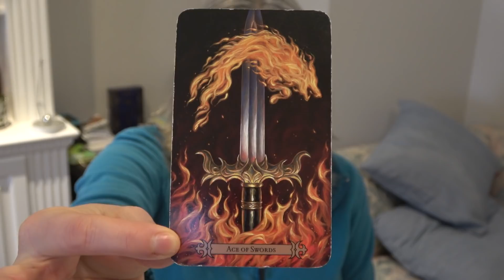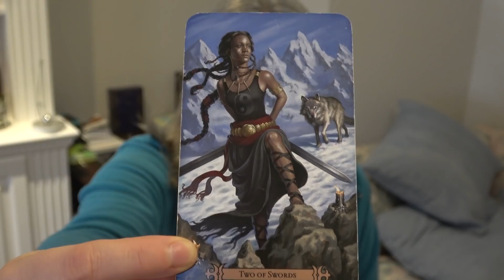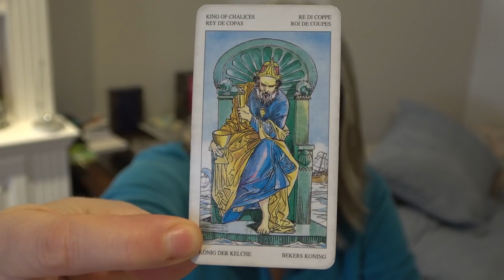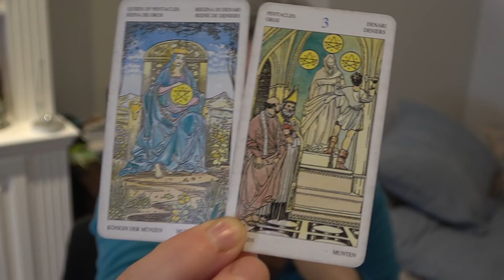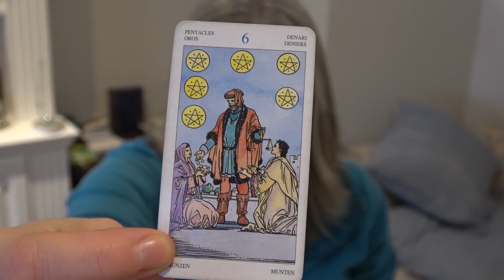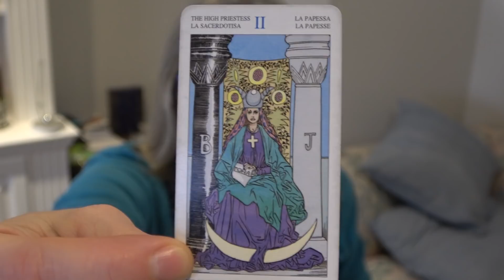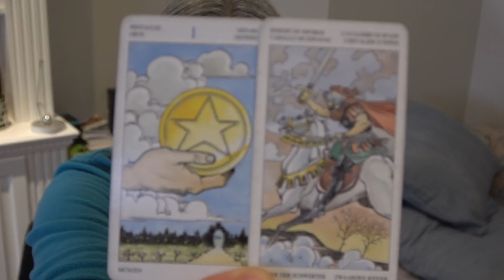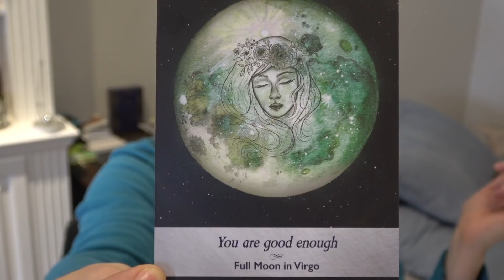Virgo - A Surprise Coming Around the Corner!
Virgo sun, moon, rising and venus.
Merry Christmas Virgo!

Please see the “About” section of this Youtube channel if you are drawn to me for a reading.  (*The Camera That I am using - Sony FDR AX53)

I do not read the tarot in a traditional sense… well, sometimes I do and that is the message, but often I am pulled to focus on something specific within the artwork of the tarot card and a very different message will come through going way beyond the “classical” meaning of the card.  Sit back and take what resonates and leave the rest behind.  Or leave it all behind, what’eva ya want to do! ;)

Weekly Reading Schedule:

Monday: Aquarius, Pisces, Aries
Tuesday: Taurus, Gemini, Cancer
Wednesday: Leo, Virgo, Libra
Thursday: Scorpio, Sagittarius, Capricorn

My Tarot and Oracle Decks:

Tarot Decks
-Tarot of Dreams
-SpellCaster’s Tarot
-Tarot De La Nuit
-Shawdowscapes Tarot

My Chart for those that are curious:
Sun:  Aries
Moon: Taurus
Rising: Gemini
Mars: Gemini
Venus: Gemini
Mercury: Aries
Jupiter: Capricorn
North Node: Aquarius
South Node: Leo
Vertex: Scorpio